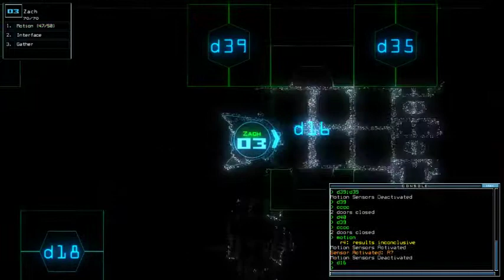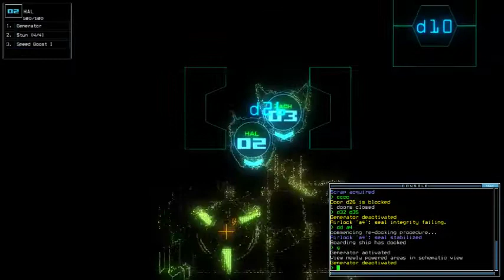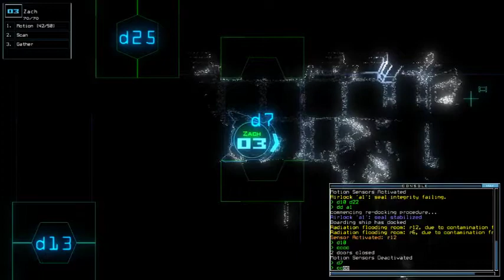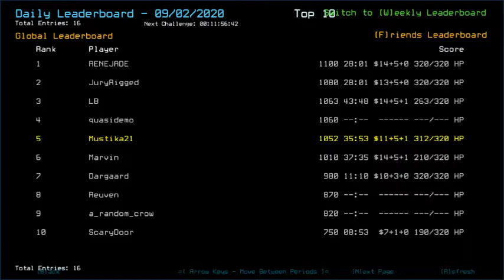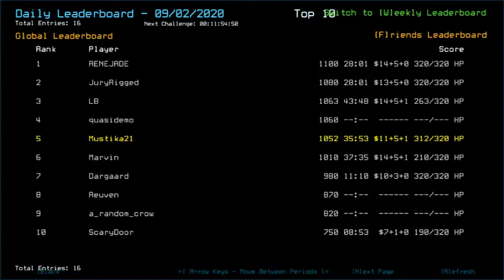Duskers Daily 2 Sep 2020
Was already on a brink of sleep-catching while exporting my Bastion video post-editing during no-WiFi time, and suddenly it came back. Here ya have it. Getting pissed in that rogue slime room, and sorta botched sentry killing. Could be worse.